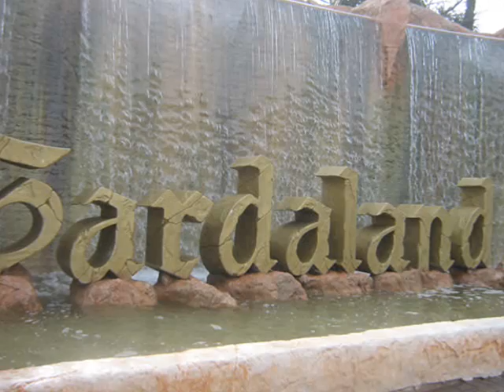welly a gardaland 0001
welly a gardaland.